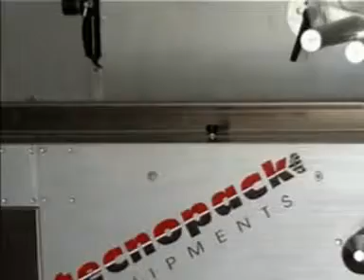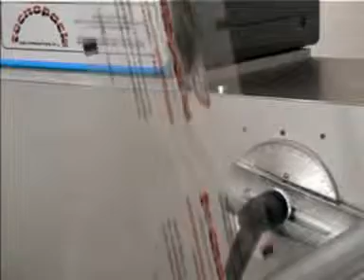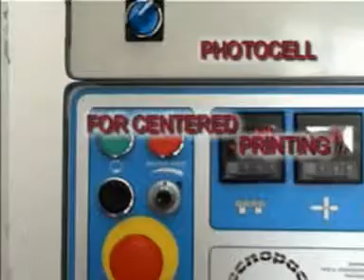confezionatrici tecnopack livorno italy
macchine confezionatrici orizzontali e verticali